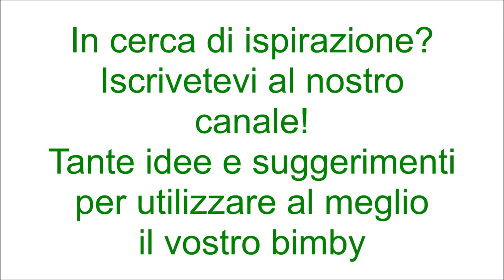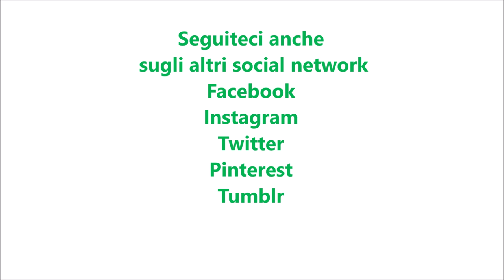Freakshakes al tiramisù per bimby TM6 TM5 TM31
Ingredienti:
1 cucchiaino di cacao zuccherato
80g di savoiardi
200g di gelato al cioccolato
100g di mascarpone
70g di caffè ristretto freddo zuccherato
1 cucchiaino di caffè solubile
90 g di panna per dolci

Ingredienti per decorare:
panna montata q.b.
gocce di cioccolato fondente q.b.
savoiardi q.b.